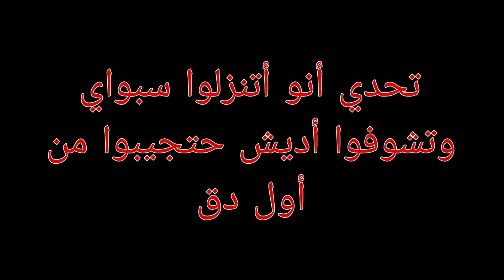ياترى إذا لعبنا بالألعاب القديمة في موبايل جديد هل سنكون أفضل بعد أنقطاع ثلاث سنوات